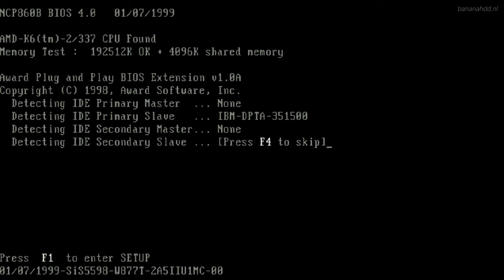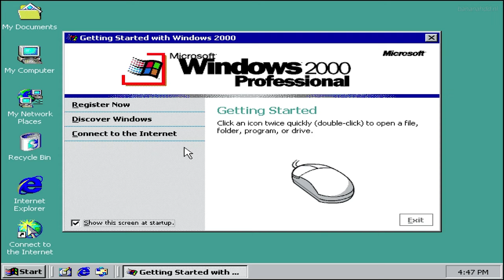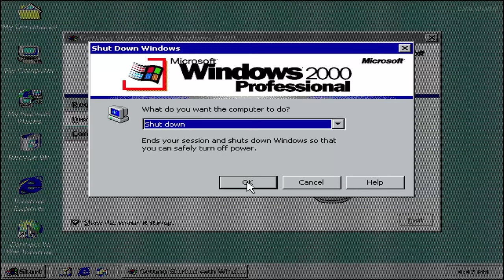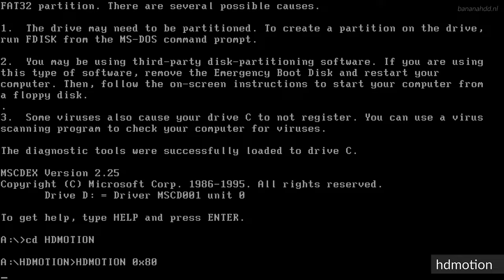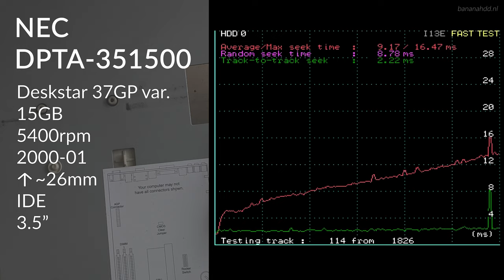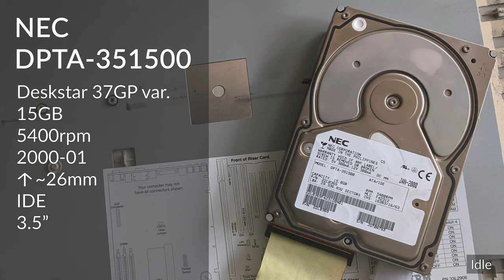NEC DPTA-351500 15GB (2000) - Hard Drive Sounds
Here's an NEC-manufactured variant of the Deskstar 37GP line. What's special about it? NEC were allowed to sell these under their own branding, this isn't an OEM logo situation, with this unit being manufactured by NEC in the Philippines after they ditched their own drive designs.

You can find many of these in the Japanese domestic market particularly, although they certainly can be found elsewhere. While IBM had a good reputation at the time in Japan, NEC was of course a very well known domestic brand, so being able to do market these drives as such was quite beneficial for both IBM and NEC as a whole. This is much like ExcelStor (who took the reigns of this unique situation with IBM after NEC departed from the hard drive industry), where IBM licensed this design to NEC. I previously made a video on a broken NEC 40GV variant which you can see here if you like

It's now a very choppy video with a lot of problems, using many clips from a Samsung SV1364D which is as close as I could get to something with similar performance to this drive. I'm not sure why, but I've had this happen to two other 34GXP's. Strangely they just seem to be dying in storage, although I can't say this is a trend overall. This is just my own experience.

Chapters:
0:00 Startup & Spin-down
0:14 Windows 2000 Professional SP4 Demonstration
2:37 Spinrite v6.0 Performance Benchmark
3:20 Running hdmotion
4:32 Running Speedsys (v4.78)
5:13 Spin-down (final)